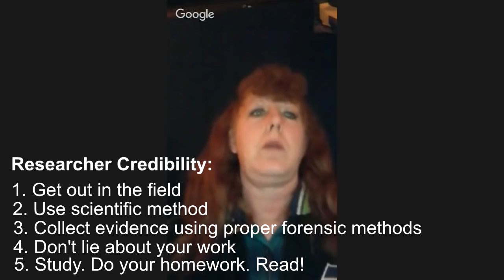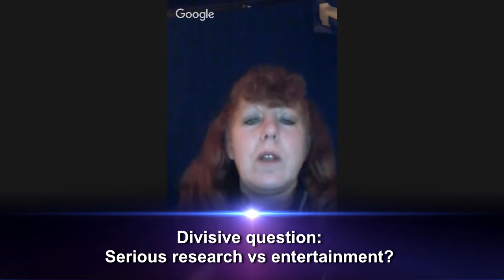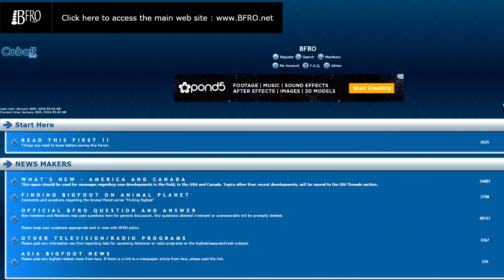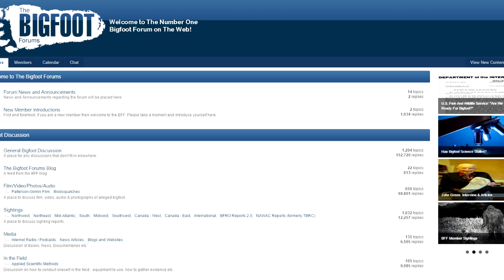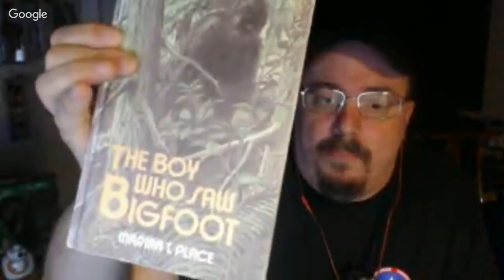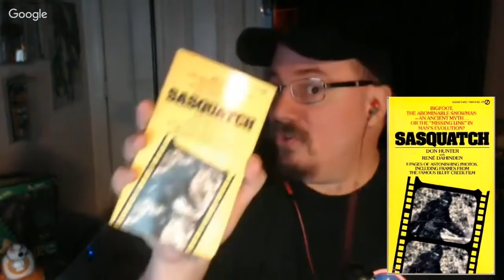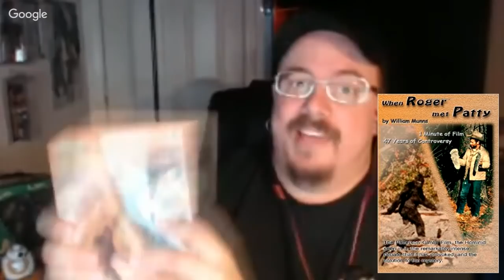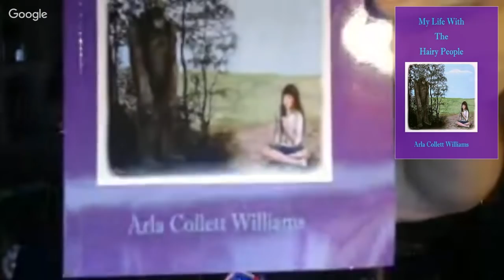After Hours with Rictor (The #1 Bigfoot Webcast): Diane Stocking Neiss (Part 1)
When it comes to Bigfoot research, there are very few female investigators out there who have a golden reputation that take Sasquatch seriously. Diane Stocking Neiss is one of them with 40 years under her belt. Join us for this special 2-part interview on After Hours with Rictor where Diane lays out the ground work on how to be an investigator.  Do your homework. Read. Get out in the woods. Use scientific method. Don't lie about your work. Credibility is everything. And credibility is relative.

You can hangout with us on our very own Facebook

Buy your After Hours with Rictor T-shirt and be a part of our street team!

These are the link's to the books that were shown in the interview:

Sasquatch: by Don Hunter and Rene Dahinden

The Boy Who Saw Bigfoot: by Marian T Place

My Life With the Hairy People: by Arla Williams

Enoch: A Bigfoot Story: by Autumn Williams

When Roger Met Patty: by William Munns

(Ro Sahebi's acclaimed documentary about Justin Smeja: The Bigfoot Killer)